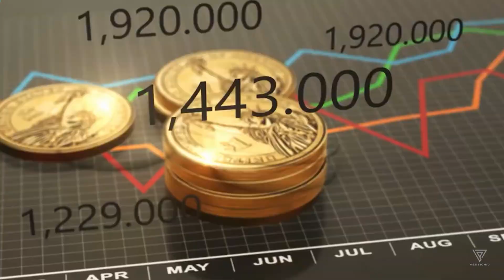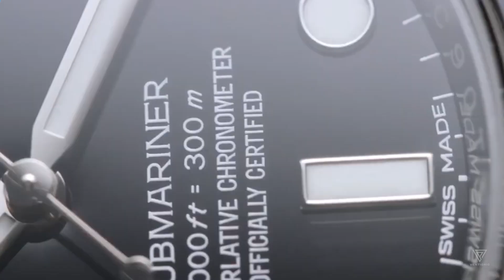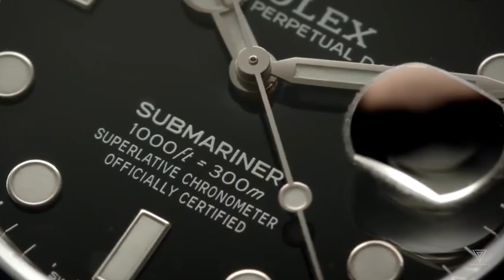Is a Rolex Submariner Still Worth Buying in 2023?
Make money online and earn passive income. Live the luxurious lifestyle you deserve!

🔥 Welcome to Ventichic, where we dive deep into luxury watches. In this video, we answer: Is the Rolex Submariner still a smart investment in 2023? Prepare to be amazed! 🔥

Rolex, a symbol of excellence and accomplishment, has captivated the world with its timeless timepieces. But what sets Rolex apart is its investment potential. Some Rolex models have seen incredible price increases, making them savvy long-term investments.

Now, let's talk about the iconic Rolex Submariner. With its soaring popularity, limited availability, and higher prices, is it still worth adding to your collection?

Fear not! The Submariner's design has stood the test of time. It's been the pinnacle of Rolex watches since the 1950s, radiating enduring style and elegance. While modern versions may differ in technical aspects, the core design remains unchanged. It's the same timepiece that made history in 1954 and graced the silver screen alongside James Bond.

Now, let's address price. Yes, Rolex watches are luxurious, and the Submariner is no exception. But discontinued or limited-production models often appreciate in value due to rarity. Unlike other brands, Rolex watches hold their value and can even increase over time. With Rolex's enduring popularity, investing in a Submariner might be a stroke of genius.

As a watch enthusiast, you can find older Submariner references at a lower price point. Don't let minor technical differences deter you if you love its design. And speaking of design, while other brands may dazzle with embellished movements and intricate dials, none leave a lasting impression like Rolex.

The Submariner offers an unmatched haptic experience. With features like the Glidelock clasp for effortless adjustments and the finest diving bezel in the industry, every touch is pure bliss. It's the flawless combination of aesthetics, haptics, and quality that makes Rolex the king of connections.

Now, should you wait for a price drop? The truth is, the Submariner's price is not heading towards affordability. Waiting might push it out of your budget forever. So seize the moment and make your dream come true!

Investing in contemporary timepieces can be challenging, but vintage Rolex watches have consistently gained value. Discontinued Submariner models have seen price increases, and steel sports Rolex watches are expected to appreciate. The best investment choice depends on various factors and is subjective.

So, what are your thoughts? Is buying a Submariner as an investment worthwhile? Share your opinions in the comments. We regularly share insightful videos that deepen your passion for watches.

Remember, a Rolex Submariner is more than a timepiece—it's a statement, a legacy, and a symbol of timeless beauty. Get ready for an unforgettable journey with the Submariner by your side. See you in our next updates!

Summary:
- The video explores whether the Rolex Submariner is still a smart investment in 2023.
- Rolex is a globally recognized luxury watch brand with a rich history and a reputation for excellence.
- Rolex watches have the potential to be profitable investments, with some models experiencing significant price increases over time.
- The controversy surrounding Rolex watches as investments arises from the balance between financial gains and the intrinsic appeal of the hobby.
- The Rolex Submariner is an iconic watch, but its popularity, limited availability, and rising market prices raise concerns.
- The Submariner's timeless design and enduring style make it a coveted timepiece, despite some differences between vintage and modern references.
- The haptic experience of a Rolex Submariner, including the Glidelock clasp and diving bezel, sets it apart from other luxury watches.
- While there are alternative dive watches available at more reasonable prices, waiting for a price drop may result in missing out on the Submariner.
- The Submariner's value may rise over time, especially discontinued models, making it a potentially wise investment choice.
- Vintage Rolex watches have consistently gained value, and steel sports Rolex watches, including the Submariner, are expected to appreciate.
- The decision to buy a Submariner as an investment depends on various factors and is subjective.
- The video encourages viewers to share their thoughts and opinions on the Submariner as an investment in the comments section.